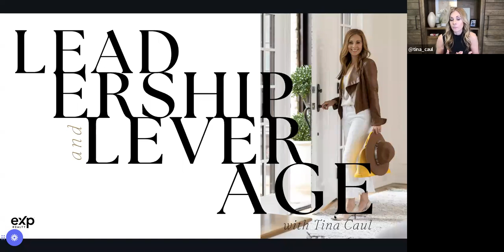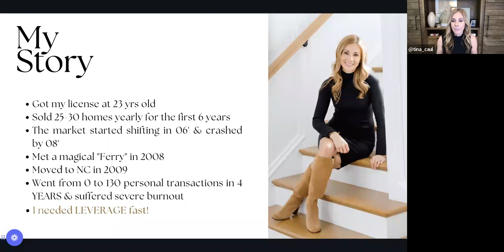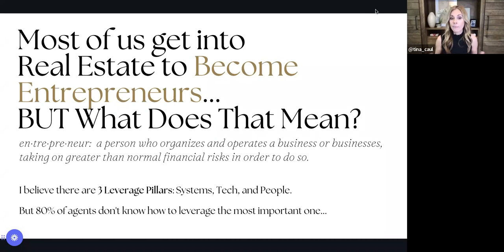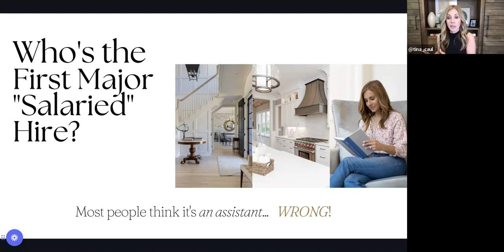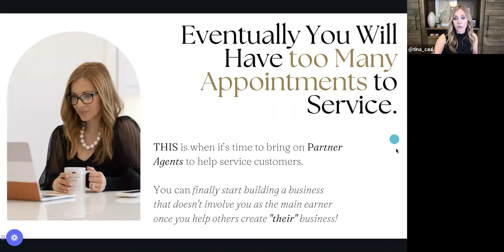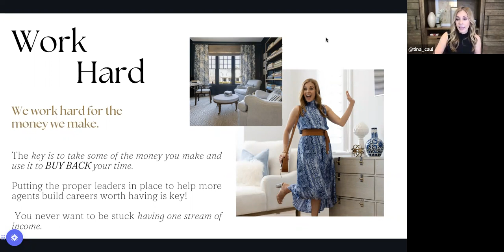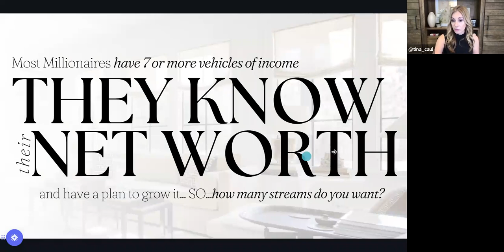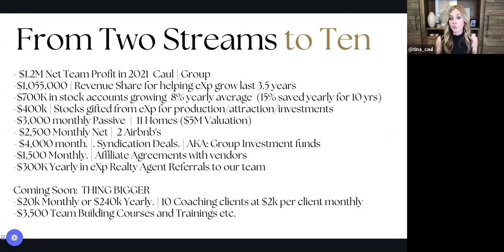LEVERAGE & WEALTH Building w/ Tina Caul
WEALTH BUILDING 💰🏡💰🏡 w/ my rockstar mentor Tina Caul. Her goal is 10 different revenue streams… I’m just working on 2 lol 😂

How can you add another revenue stream of income?? She’s willing to share her tips & tricks!! Learn from THE BEST!!

Tina has a team of 60+, has been in real estate for 20 years & proven 💥💥💥
Minnesota Realtor - Kelly Brown Homes
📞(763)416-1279